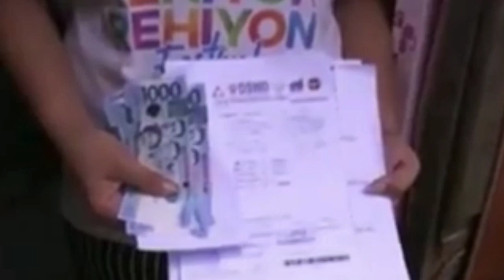bagong update para sa 2nd tranche ng sap|sisimulan na|sino sino ang qualified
sap 2nd tranche schedule
sap 2nd tranche form
sap 2nd tranche beneficiaries
sap 2nd tranche antipolo
sap 2nd tranche application form
2nd tranche of sap under gcq
sap 2nd tranche how to register
sap 2nd tranche how much
2nd tranche of sap how much
sap 2nd tranche in gcq
2nd tranche ng sap
sap 2nd tranche online form
sap 2nd tranche online
sap 2nd tranche online registration
sap 2nd tranche online payment
2nd tranche of sap
2nd tranche of sap beneficiary
2nd tranche of sap guidelines
2nd wave for sap
sap 2nd wave gcq
dswd sap 2nd wave list
sap 2nd wave online registration
sap 2nd wave online application
2nd wave of sap
2nd wave of sap dswd
sap 2nd wave qualification
sap 2nd wave registration
2nd wave of sap online registration
sap 2nd wave schedule
2nd wave of sap who will receive